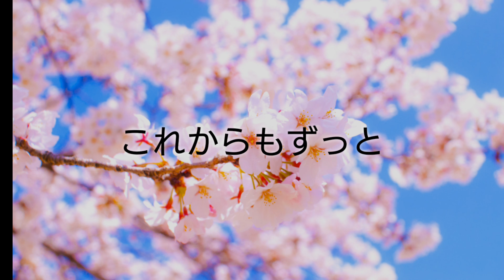【卒業ソング】変わらないもの/歌詞付【合唱曲】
本当に良い曲ですよね。。。
2024年3月に卒業の皆さん！この動画で練習して最高の卒業式にしてください！🌷𓇢

歌詞です↓
あなたがいて　わたしがいて

ふりかえれば　笑顔がある

桜が咲き　季節めぐり

それでも　そこにあなたがいた

遠く　遠く

陽炎がのぼる坂道

いつか　景色が変わっても

変わらないものがある　心の中に

君と出会った幸せを

かみしめながら　歩いていこう

一年先も　十年先も

これからも　ずっと

悲しいとき　嬉しいとき

つらいときも　あなたがいた

当たり前のことのように

見える景色に　あなたがいた

ずっと　ずっと

立ち止まってはいられない

いつか　その手を離したら

自分の未来をさあ、つかみ取るんだ

君がいたから　頑張れた

支え合うこと　分かち合うこと

あふれるほどの　愛をくれた

あなたにありがとう

変わらない想い　これからも　ずっと

卒業生の皆さん！卒業おめでとうございます！

高評価👍お願いします！

◆今日の一言
明日2月9日午前11時、新しいブキ「ソイチューバーカスタム」が追加される。
ソイチューバーのメーカー純正改造品だ。
サブの「カーリングボム」により、得意のチャージキープを活かしやすくなっている。
スペシャルの「ジェットパック」を有効に使えば、前に出て戦うチャンスもあるぞ。

動画の共有も宜しく！！(⌒‐⌒)

◆主のニックネーム     やまどん

このチャンネルは多くの人に競艇を知ってもらえるよう２日に1本以上動画を投稿しています！

※このチャンネルでは利益は貰っておりません。(そのためこのチャンネルでは動画前、動画途中に広告は流れません)

このチャンネルでは、【スプラトゥーン】【競艇】【力ジプロ】関連の動画をあげます。

2016年2月              チャンネル設立

2018年01